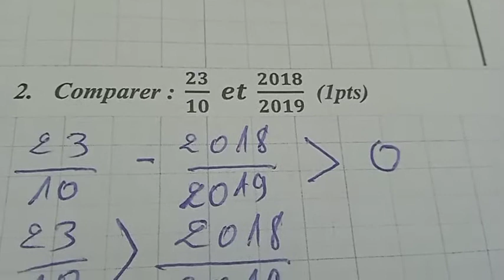الفرض الاول في مادة الرياضيات الاولى اعدادي خيار دولي